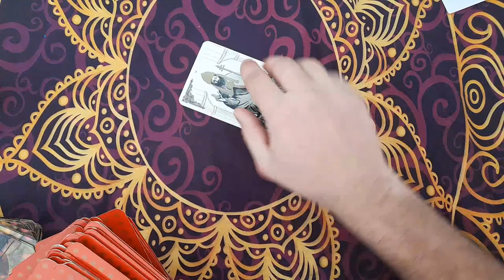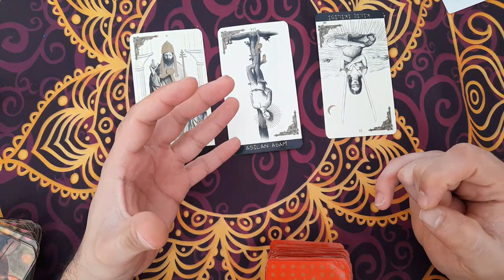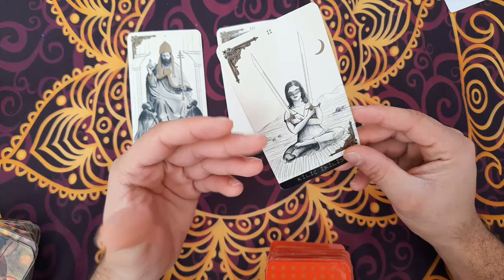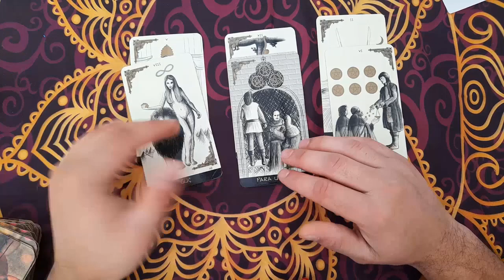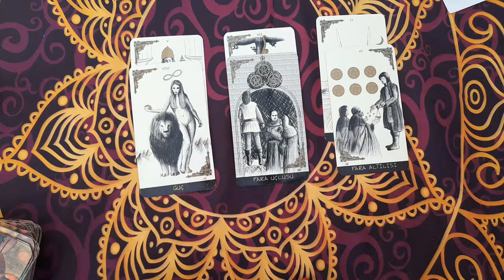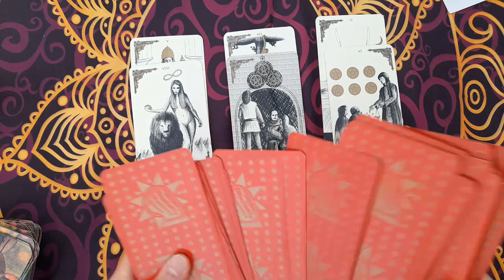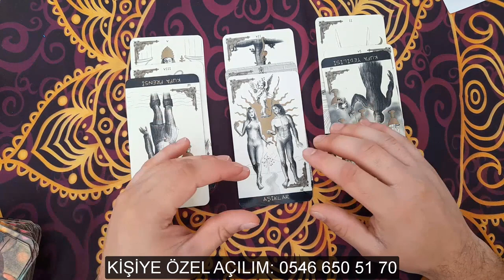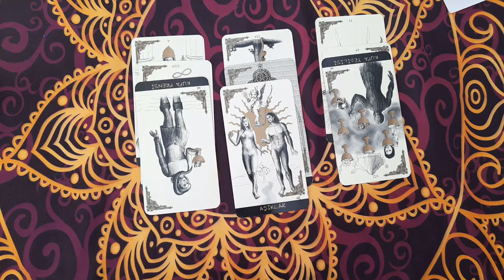TERAZİ BURCU - NİYETİ BARIŞMAK - ARALIK AYI TAROT